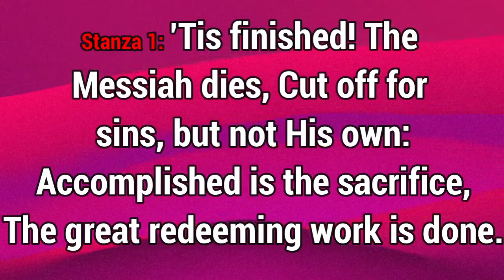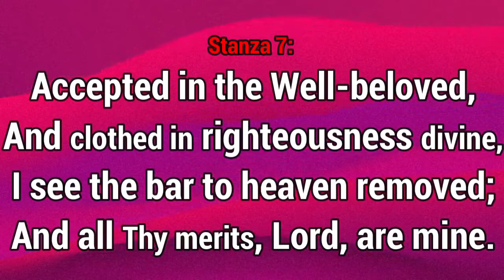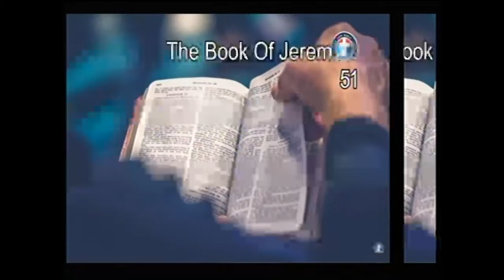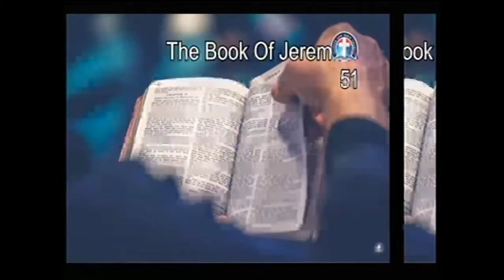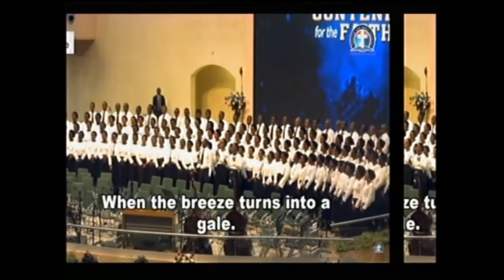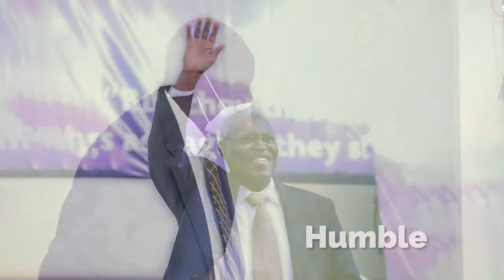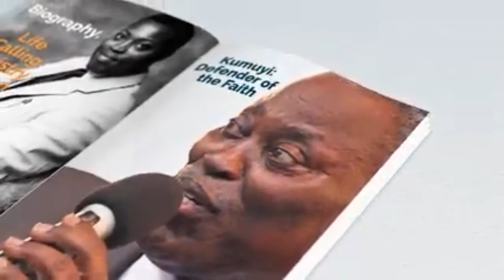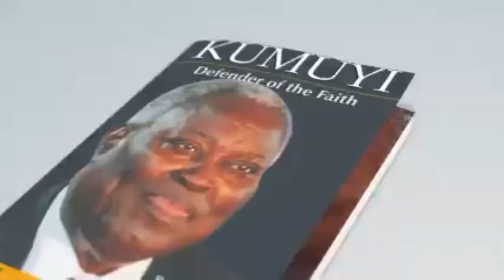CHRIST’S RESURRECTION AS THE FIRST FRUIT By Pas W F Kumuyi